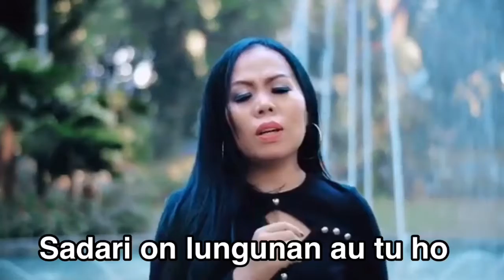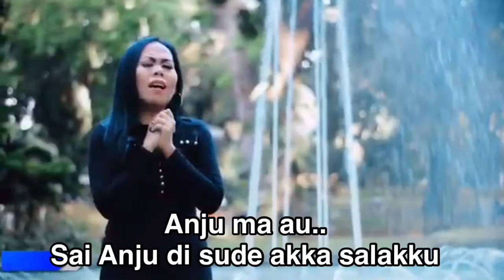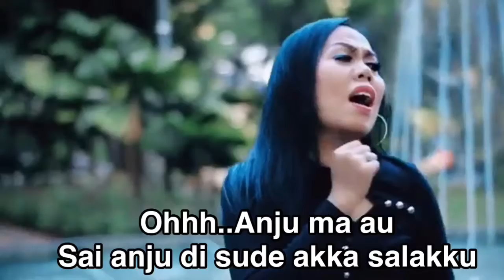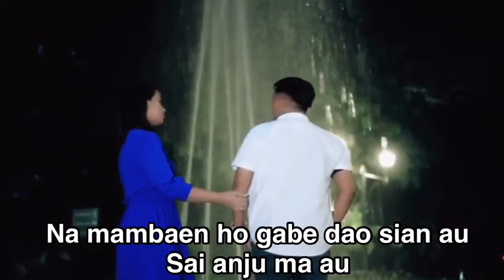(Official Karaoke) ANJU MA AU ~ ENNY SINAGA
Vocal : Enny Sinaga
Cipt : Lundu Situmorang

Official Video

Tonton Lagu2 Yang Lain di Akun Channel Ini